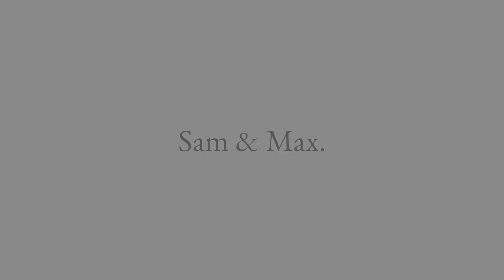DRAWING Sam and Max!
fanart of Sam and Max.

Music and Characters belong to their respective creators.
Sam and Max Comics was created and owned by Steve Purcell.